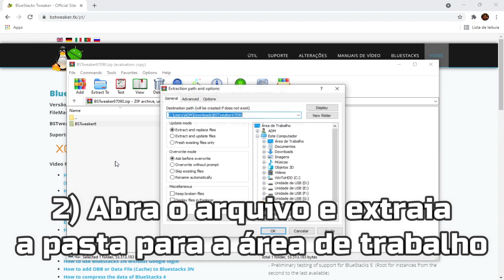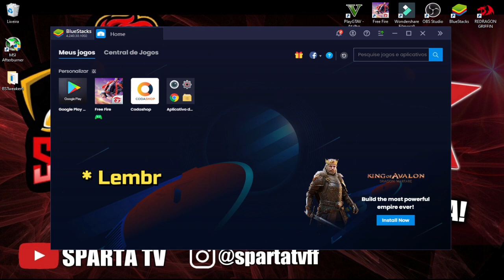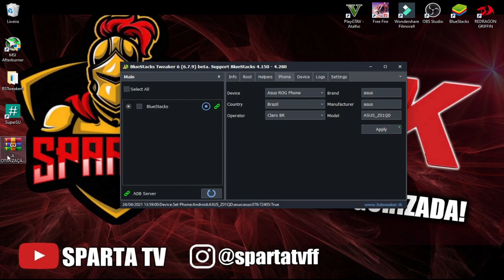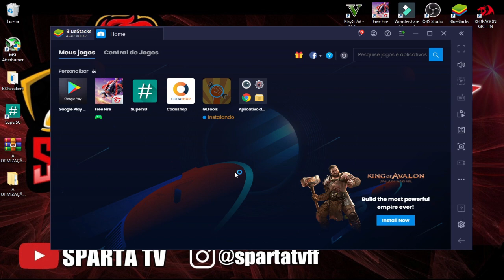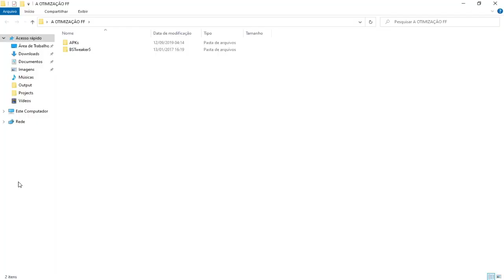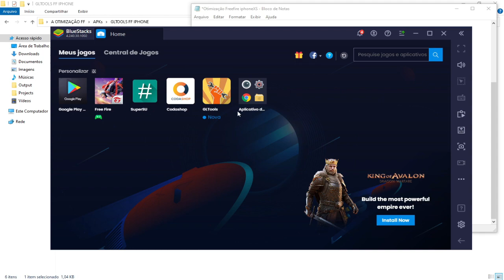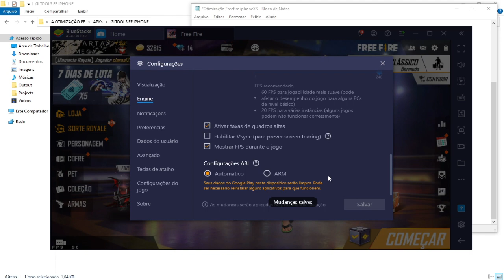COMO FAZER ROOT NO BLUESTACKS 4.240 + ALTO FPS + GL TOOLS | BS TWEAKER ATUALIZADO | COLOR CHANGER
🔴 Atenção! 🔴

Essas configurações são compatíveis com emuladores Bluestacks 4.240 ou superior
Dentro da pasta de Otimização também está o apk COLOR CHANGER para quem gosta de alterar as cores dentro do emulador (o uso é opcional).